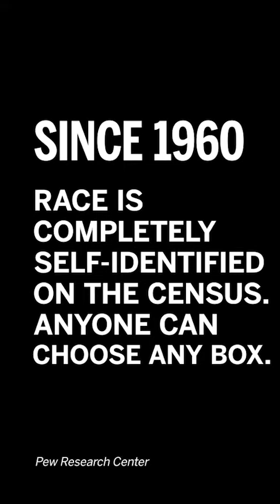Unpacking the 2020 Census: Korean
What does it mean when you check the box labelled "Korean?"

For the release of the 2020 Census data, Define American is showcase a series of interviews about race on the US census.

About us 👋

Join us 🤗